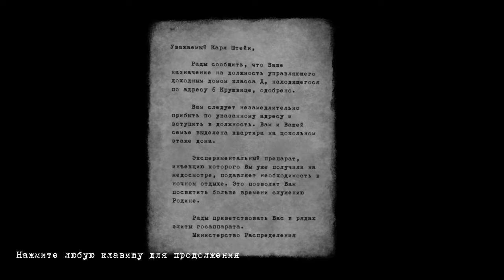Beholder Клаус Шиммер?Ты тоже с ними?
мой дс-sergobtw#4595